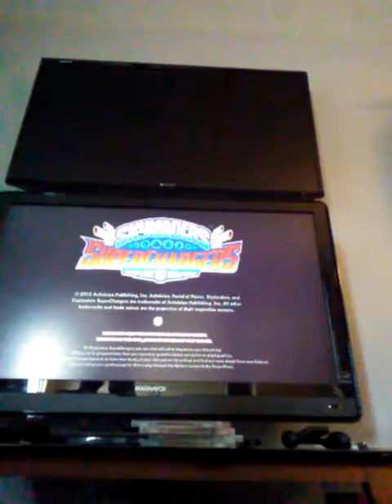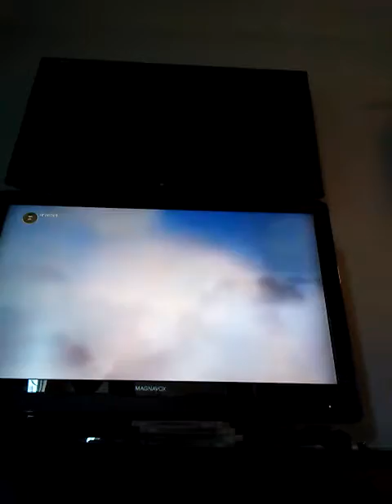Skylanders Superchargers Gameplay